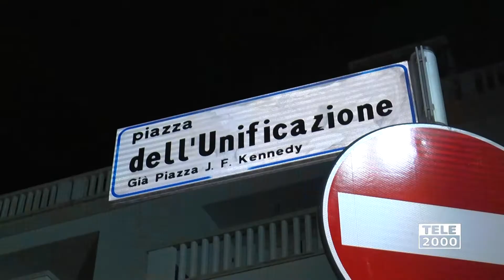A Mondolfo passeggiata dal mare al castello